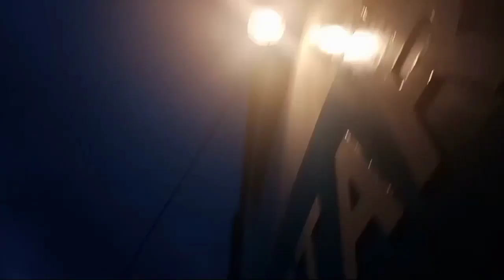Carabao Island Catiklan to Batangas